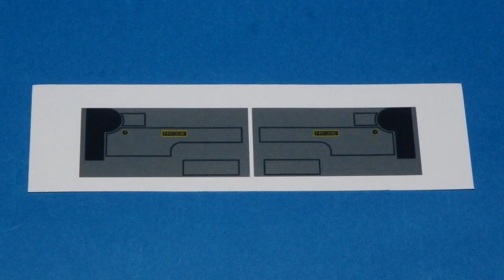【 Thomas & Friends きかんしゃトーマス 】 N gauge LEGO Train Freddie Ｎゲージ レゴトレイン フレディー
Small LEGO Train Freddie it was remodeled to N gauge.
レゴブロックで小さなフレディーを作成しＮゲージ化してみました。

13歳未満のお子様が視聴される際は大人の方と一緒にご覧ください。

Chassis is self made.
Motor installed in small Freight car.
Power unit using TOMYTEC HM-01.
Image data for printing has been created using Microsoft word and paint.

シャーシは自作品です。
シャーシはアシマ、マイク、バート、レックス等と共用しています。
顔のパーツはファーディナンドの小さな玩具から移植しています。
車体側面のラインや文字はプリンターで印刷した自作シールを使用しています。
印刷用データはワードとペイントを使って作成しました。
後ろに連結した小型の貨車に、はこてつ用動力ユニットを組み込んでいます。

はこてつ動力ユニット HM-01の購入はこちらから↓

BGM1 : Get to WORK
BGM2 : 全てが終わる夜に

≪ 関連動画 ≫

N gauge LEGO Train Big World! Big Adventures! Rebecca

N gauge LEGO Train 'The Great Race' Streamlined THOMAS

All of the N gauge LEGO Train Thomas & Friends

All of the N gauge Thomas & Friends